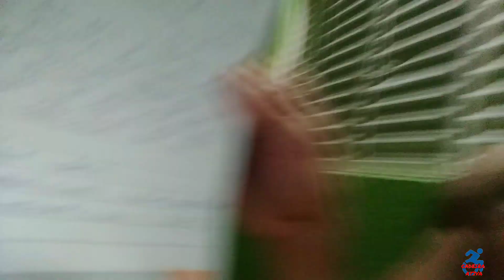Treino em casa- Visando técnicas de Rollerski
Treino para a semana de 18 a 24 de maio, enviado pelo professor de ROLLERSKI...

Home training send by the Rollerski'coach